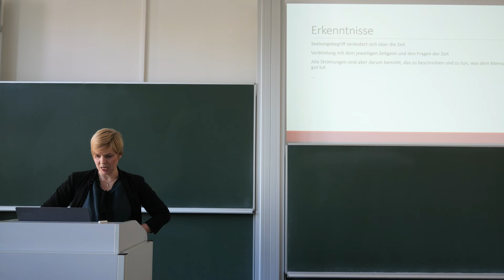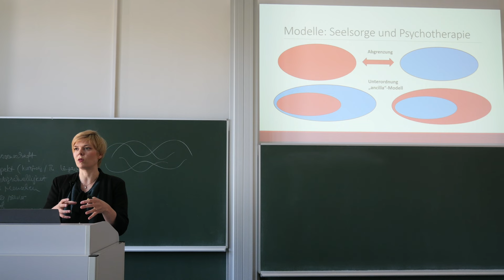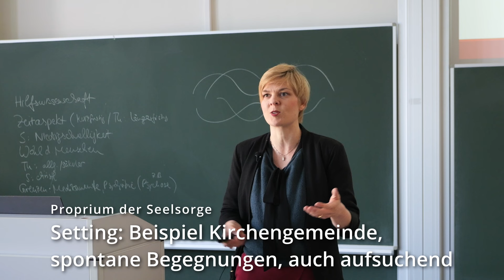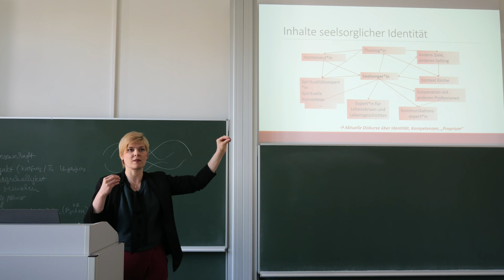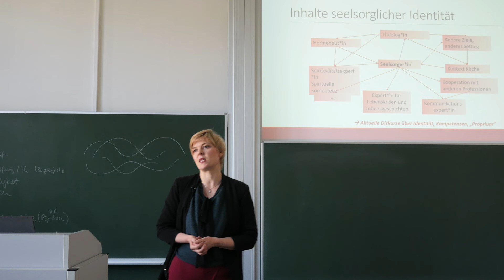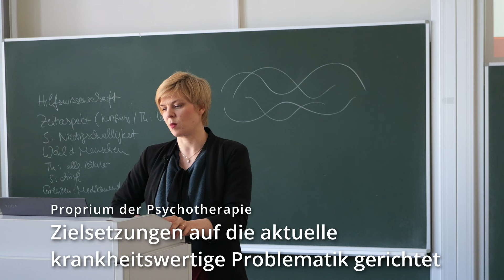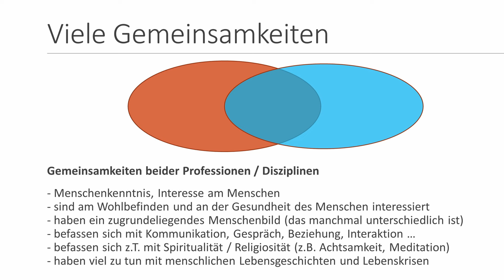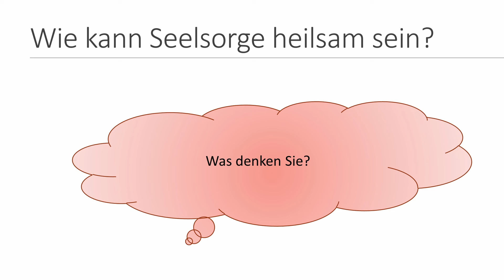Seelsorge & Psychotherapie - Verhältnisbestimmungen, Prof. Dr. Annette Haußmann, Uni Heidelberg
Wie ist das Verhältnis von Seelsorge und Psychotherapie zu bestimmen? Dr. Annette Haußmann, Psychotherapeutin und Professorin für Seelsorge an der Uni Heidelberg, stellt in anschaulicher Weise verschiedene Optionen dar und votiert für ein Dialogmodell, in dessen Rahmen beide Disziplinen ihre Stärken ausspielen können. Bleibt nur noch die Frage offen: Wie steht es um die "Heilsamkeit" der Seelsorge? Zum Glück gibt es noch weitere Folgen in dieser Vorlesungs-/Tutorial-Serie ...

kostenlose Online-Kurse und Video-Tutorials
über Gott und die Welt, Theologie und Spiritualität,
produziert von Pfr. Dr. Wolfram Kerner Th.M.,
ausgezeichnet als inspirierendes Projekt LabORAtorium von der Evangelischen Kirche der Pfalz.